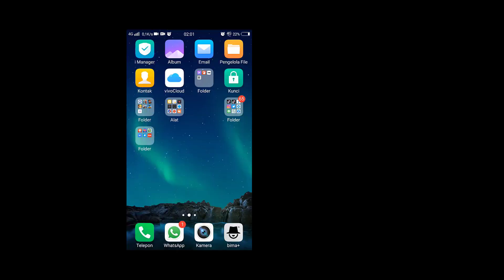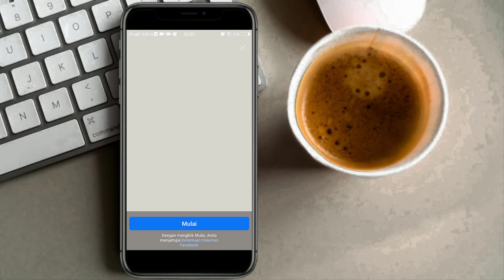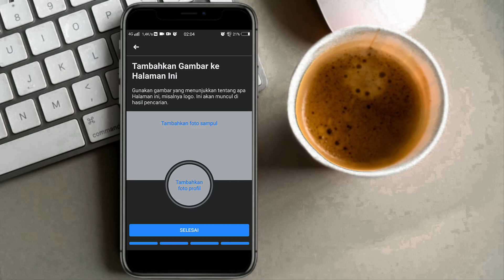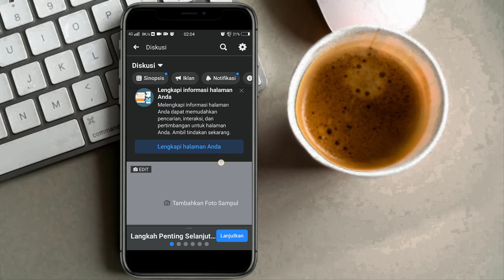Cara Membuat Halaman di Facebook Android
♥【 TERIMA KASIH 】♥